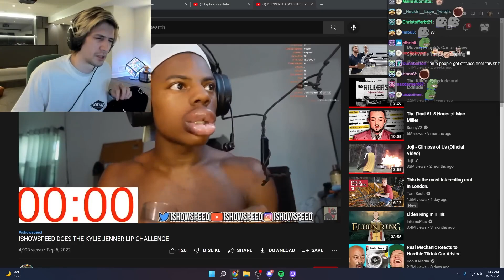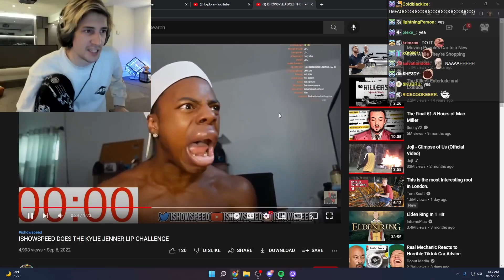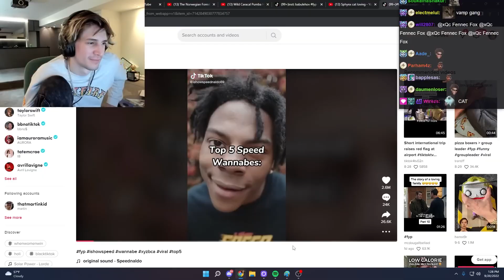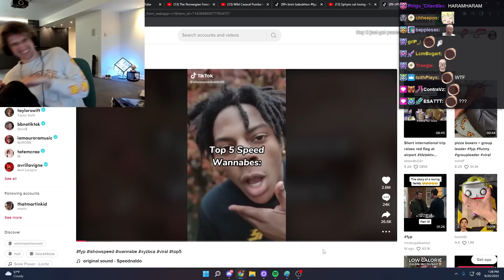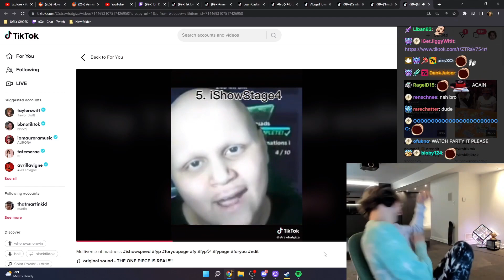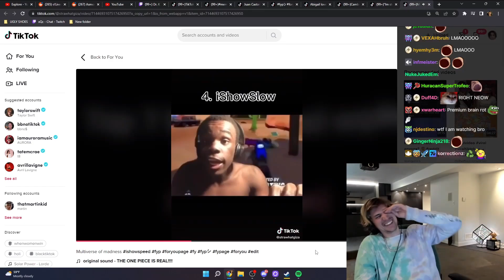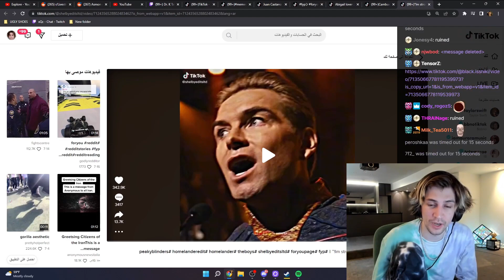XQC TO ISHOWSPEED CLIPS (every reaction so far)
XQC reacts to IShowSpeed's best moments of all time, featuring KSI, Ronaldo, Messi, Talking Ben & more!

IShowSpeed - @IShowSpeed

Today I compiled in an awesome compilation of XQC reacting to IShowSpeed's Best Moments of all time! This contains moments from when he met Adin Ross in real life... when he played in the SIDEMEN charity match & even moments where he raged at fans and other games. Ronaldo and Talking Ben is in this video (I think) which is just incredible. This video was awesome and I had lots of laughs the entire time. This is the Funniest Video Ever trust me, if it's not then well you just have a not good sense of humor.